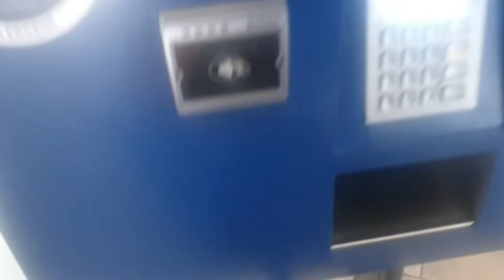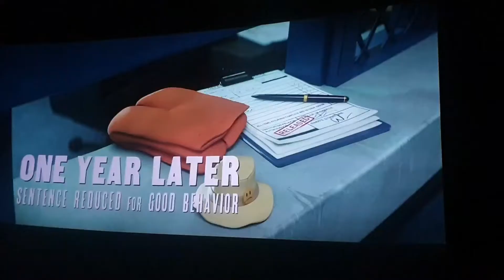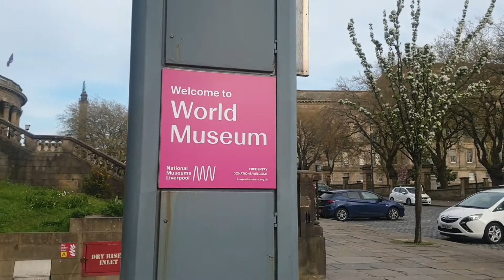After the birthday party| cleaning and time to watch some movie 🎥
hey lovely and welcome back again to my channel .